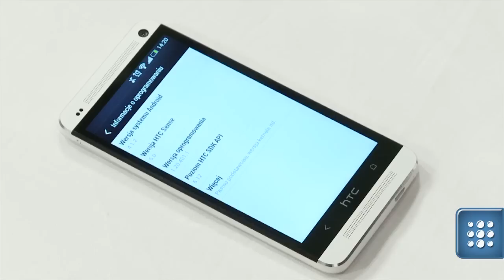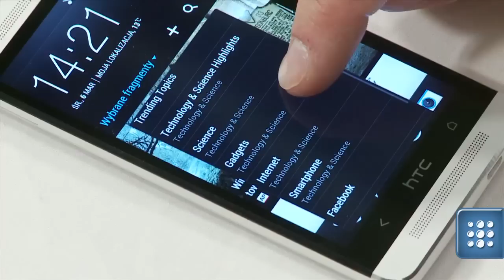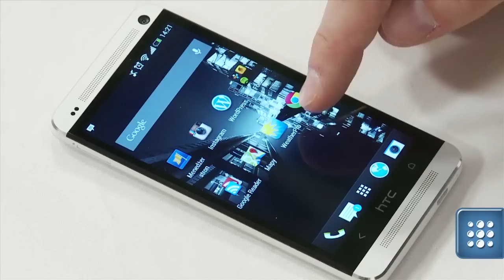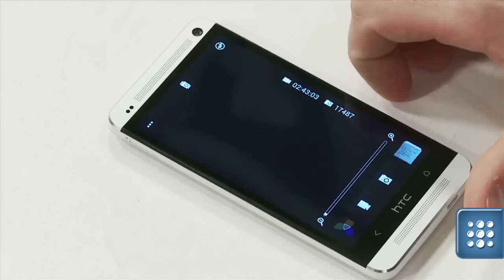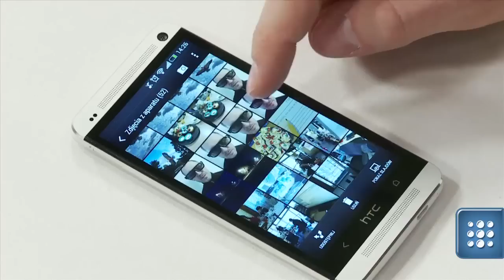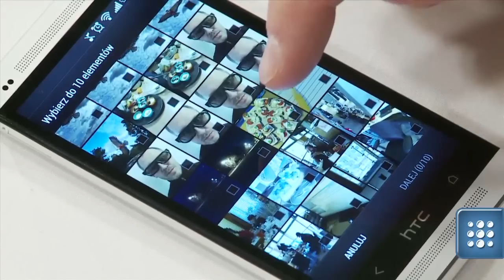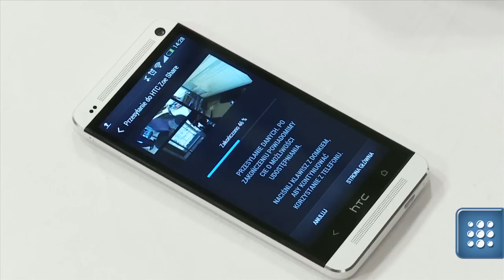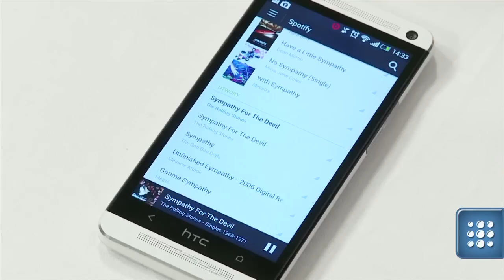HTC One, czyli wielkia nadzieja HTC. Co warto o nim wiedzieć?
Modelem HTC One tajwański producent chciał wiele powiedzieć i jeszcze więcej osiągnąć. Nie jest bowiem tajemnicą, że HTC nie zmniejsza swojego dystansu do podium liderów rynku. Czy HTC One uratuje markę?

Wydaje się, że HTC One dysponuje wszelkimi ku temu atrybutami. Telefon jest schludny i wyposażony w bardzo mocne podzespoły. Producent obiecuje także, że dzięki zamontowaniu unikalnej kamery z technologią UltraPixel zamierza spędzić sen z fińskich powiek. Czemu nie?

Rzeczywistym miernikiem sukcesu bądź porażki HTC będzie jednak odpowiedź na inne pytanie - czy telefon jest rewelacyjnym urządzeniem i spodoba się konsumentom. Tylko w ten sposób producent, który nie słynie z najszerszej oferty może znów zagościć w powszechnej wyobraźni.

Oto 5 rzeczy, które warto wiedzieć o smartfonie HTC One.